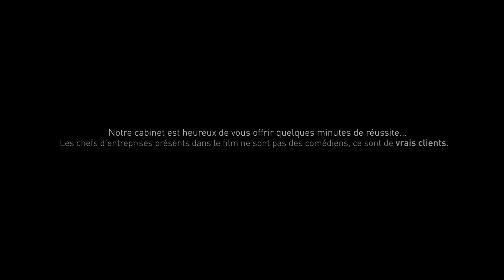Cabinet Laviale : Notre engagement client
Ne soyez plus seul, nous sommes là pour vous aider dans la gestion de votre entreprise : de la comptabilité bien sûr mais aussi l'optimisation fiscale de votre activité, la gestion de la paie et le suivi juridique de votre entreprise...

Ce film a été réalisé chez nos clients pour montrer notre engagement à les aider dans le développement de leur activité.